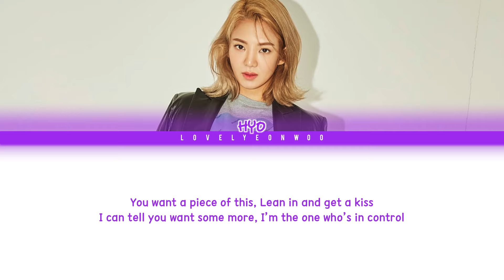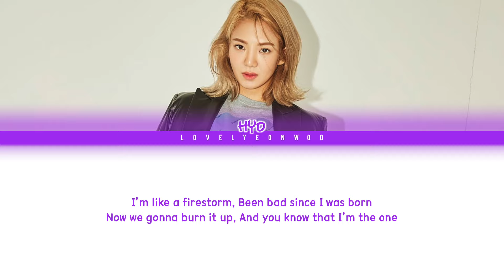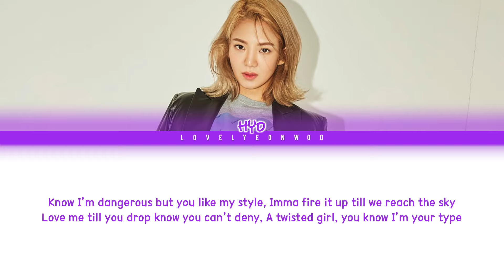HYO (효연) – Badster (English Ver.) Lyrics (Color Coded Eng)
Artist: HYO (효연)
Song: Badster (English Ver.)
Album: ‘Badster’ Single

Don’t reupload.